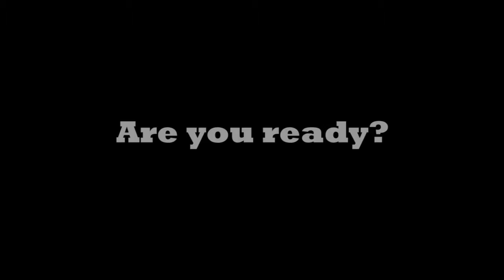What is WOLFstock Teaser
WOLFstock 2019 is underway! So we have one question for you. What do you think WOLFstock is?